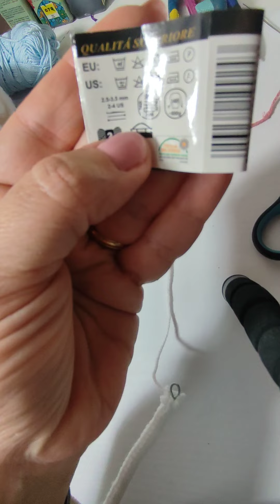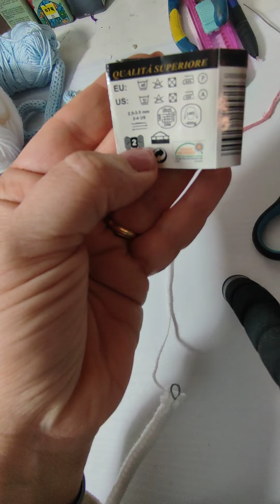Quale filato usare per il tricotin?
Vediamo insieme alcuni filati e le differenze per i lavori in tricotin